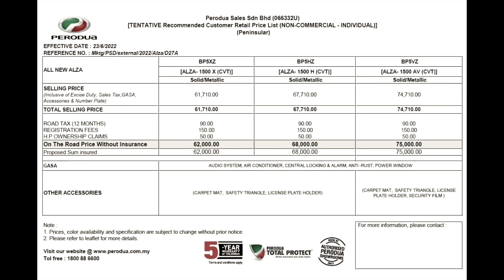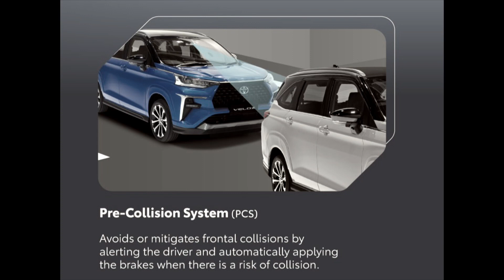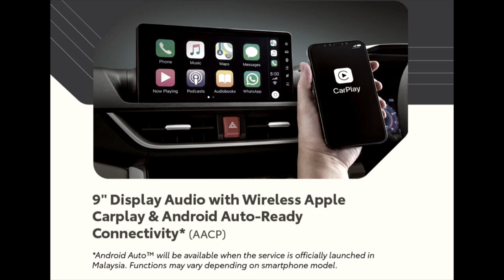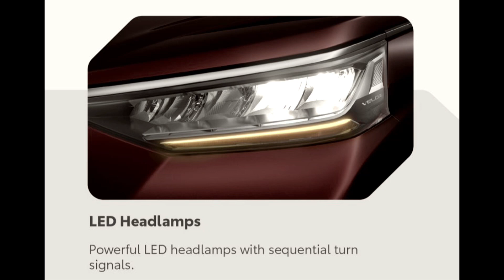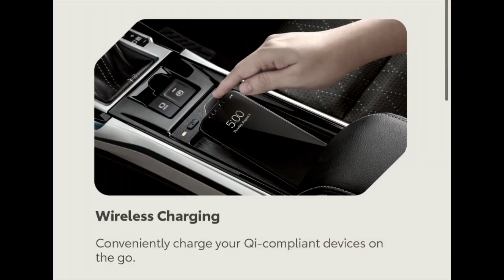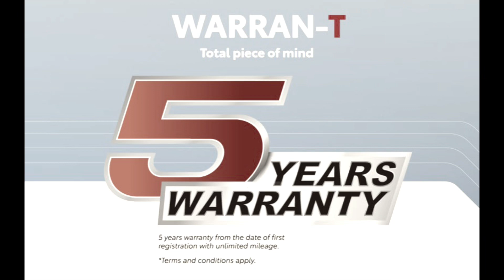Harga Dan Spesifikasi Toyota Veloz 2022 Malaysia “Dibocorkan”